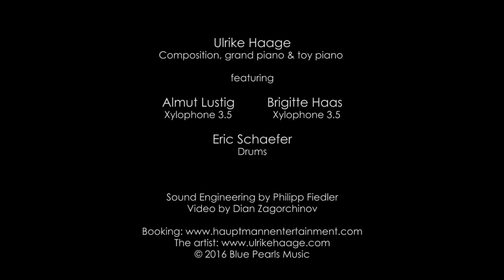LUNATION (Ulrike Haage)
Ulrike Haage, "Lunation" (unreleased) live from the Fabrik, Hamburg. Featuring Eric Schaefer, Almut Lustig, Brigitte Haas, percussion + drums. Composition, grand piano + toy piano, Ulrike Haage. Artist's news & diary